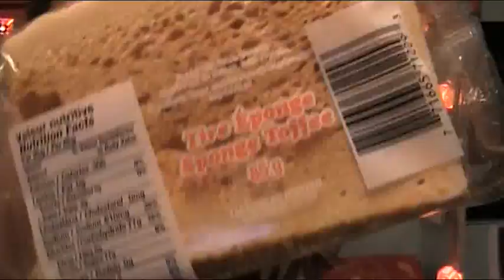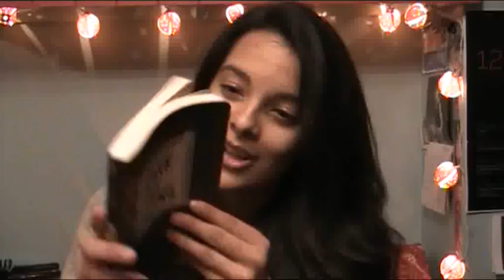candy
This is what happens when I turn on the camera with even less of an idea of what I am going to talk about than usual.
I have a lot of video ideas floating in my head, they just involve getting to a forest and actually having friends... working on those.